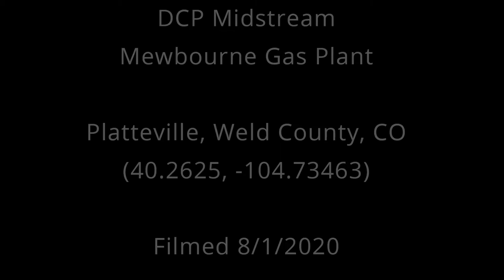DCP Midstream Mewbourne Gas Plant, Weld County, CO (August 2020)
DCP Midstream
Mewbourne Gas Plant
Platteville, Weld County, CO
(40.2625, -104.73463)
Filmed 8/1/2020